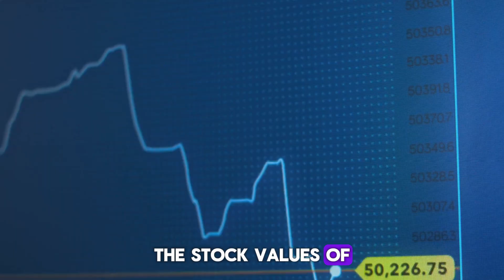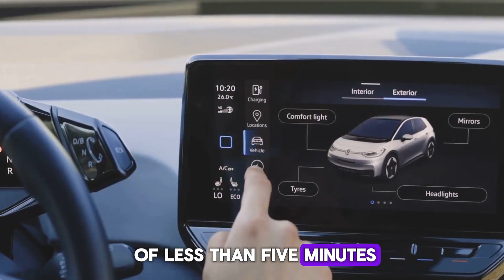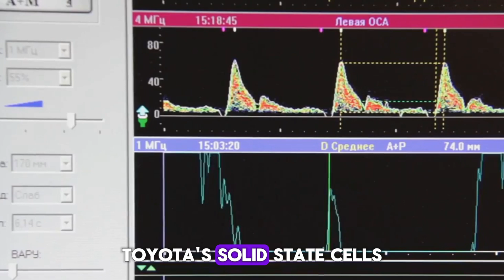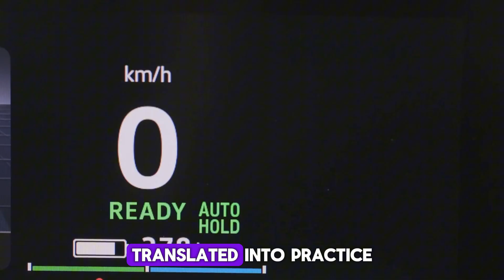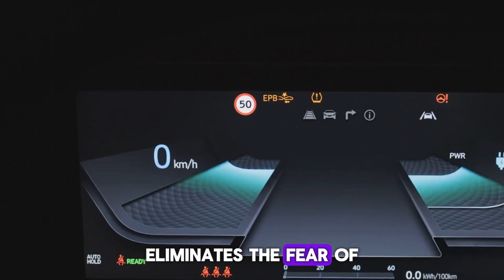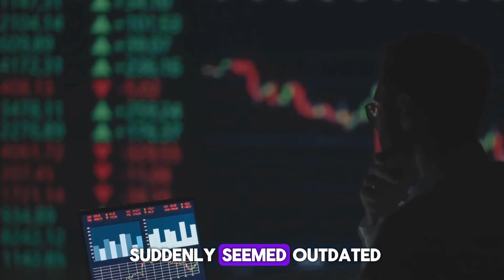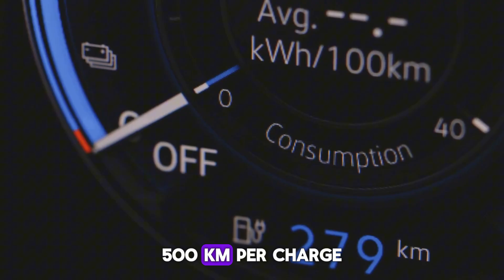Toyota CEO unveils EV battery with 1,900 km range and 5-minute charging!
The Toyota CEO presents a revolutionary battery for electric cars: around 1,900 km range with only 5 minutes of charging. A technology that could transform the entire industry!